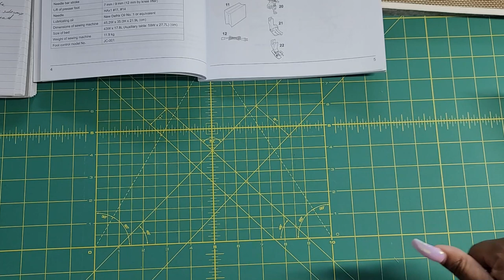Juki TLQVP18 Review vs. Janome HD9 | Which one to buy?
I'm so thrilled to be bringing you this review Sew Yeah sent me the Juki TLQVP18 to test and I did just that.  I've made numerous items with this machine so let me know which machine is right for you?
Please check out Sew Yeah Quilting and tell them I sent you.

Thank you for your support of my videos! I work diligently to bring you the best information I can. This video was not paid. The information provided in this video is based on my own personal experience. I am not an expert nor do I work for these companies. I just am sharing what I like. Please follow safety when using any products. See manufacturers’ websites, etc.